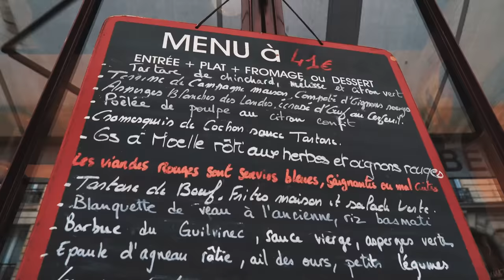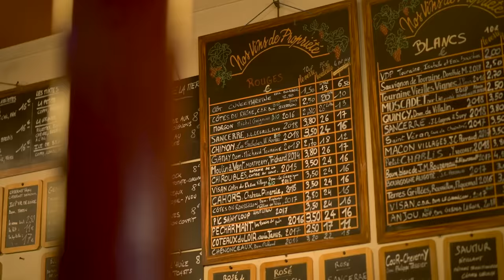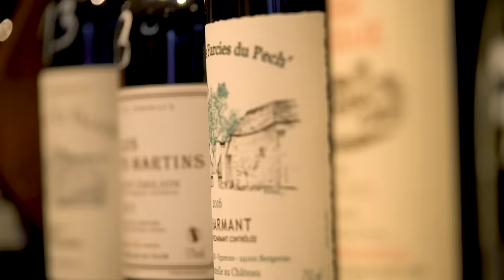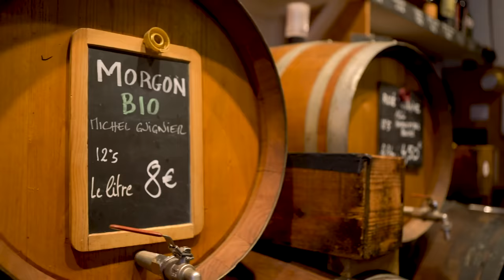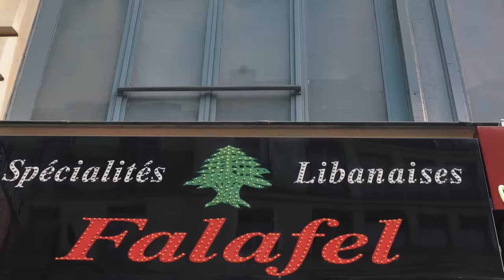AS COMIDAS DE PARIS: DO BISTRÔ À NOVA GASTRONOMIA | Viagem França | Mohamad Hindi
Na estreia de Paris experimento das comidas clássicas de bistrot até pratos de restaurante estrelado. Vai ter carne, foie gras, batata frita, queijo, vinho, pães, manteiga e muito mais!

Serão 3 episódios em Paris com muita comida e bebida nesse país incrível.

AGRADECIMENTOS:

L'Avant Comptoir du Marché
14 Rue Lobineau, 75006 Paris, França

Bistrot Paul Bert
18 Rue Paul Bert, 75011 Paris, França

Le Baron Rouge
1 Rue Théophile Roussel, 75012 Paris, França

Alan Geaam
19 Rue Lauriston, 75016 Paris, França

Equipe:
Direção: Rafael Ribas
Filmagem: Rafael Ribas e Flávia Zundt
Áudio: Guilherme Rubino Pereira
Produção: Will Inácio, Flavia Zündt e Patricia Vazquez
Edição: Marina Alves